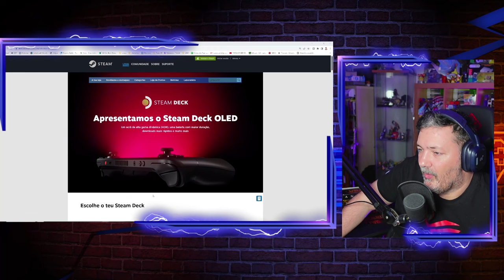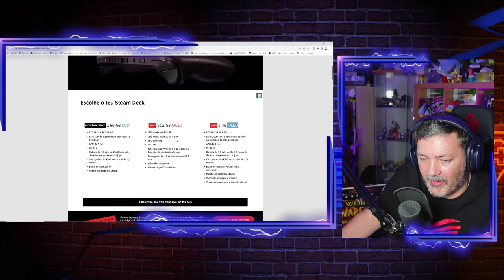Steam Deck OLED - Evolução lógica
Um pouco sobre a nova Steam Deck OLED, com reações e opinião sobre a nova consola.
Gravado ao vivo no Twitch.

🔽🔽🔽 SETUP  🔽🔽🔽
Setup:

PSN - RPARREIRA
STEAM - RPARREIRA
UPLAY - SplitScreenPT
ORIGIN - Split-ScreenPT